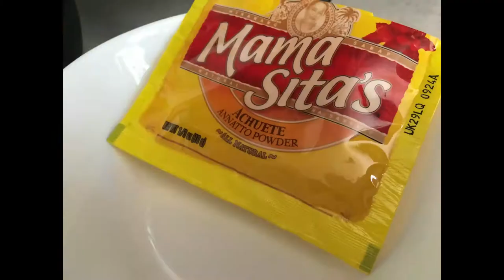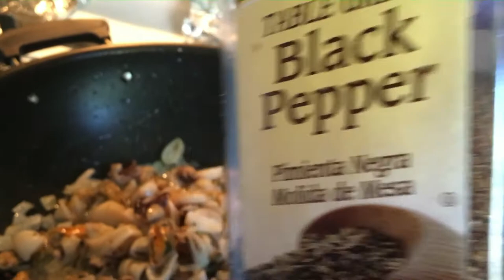How to cook Palabok/Seafood Palabok/Easy Recipe/Kamayang Pinoy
Ingredients:
Mixed Seafoods (4 lbs)- No meat
Onion (1 Medium)
Achuete (1-2 packet)
Corn Starch (2tbsp)
Fish sauce (Optional)
Eggs (5-6 Sliced)
Toppings: (Ground pork, Fish Flakes, Scallions, Lemon or kalamansi)

Enjoy guys with family!!!